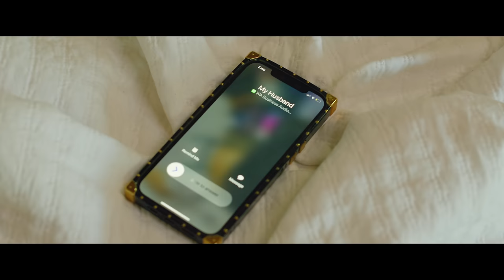EKIP - ZE FELE ( Official Video )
Ze fele
 Lead
Mwen pa rayi pèson
Ni mwen pala poum vanje
tout sak fèt se pou on rezon
se pa mwen ki pi devenn non
(Nan monde sa )
Fò gon moun sou la tè retirem nan lanfè
( Mwen sèmante poum pa pran frap ankò)

 Refrain
Mwen se yon ze fele fò w pa kitel kase , yo manyenm plizyè fwa deja
yo senyenm nan vi sa deja

 Lead
Pito w blesem kounnya a
avèk yon bon verite
olye w gerim ak manti
se pa mwen ki pi gaga oh
 (Nan monde sa )
Fò gon moun sou latè retirem nan lanfè

Reprise refrain
Mwen se yon ze fele
Ze fele ze fele
Fò w pa kitel kase
yo manyenm plizyè fwa deja
yo senyen’m nan vi sa deja

Pa gen piyay ankò
Bagay la pa pou piyay,bagay la pa pou piyay ,bagay la pa pou piyay

Chat boule nan dlo cho
Li wè dlo frèt li kouri, woy woy woy woy li boule , woy woy woy woy li boule
 Lead
Gade ki jan yo gaspiyem
 Lead
 Lead
Yo ramasem yo gatem yo jetem
( Itilizem)
 Lead
Yo sousem blazem epi
(Yo voyem jete )
(Bagay la pa pou piyay , bagay la pa pou piyay )
 Lead
Gade ki jan yo gaspiye
 Lead
Gade ki jan yo gaspiyem eh eh non
(Gade kijan yo gaspiyem )
 Lead
(Itilizem)
 Lead
(Yo voyem jete)

Reginald Bastien
James Regné
Arr: Antenor Hervé
Reginald bastien
Sanders solon
Lyrics: Reginald bastien